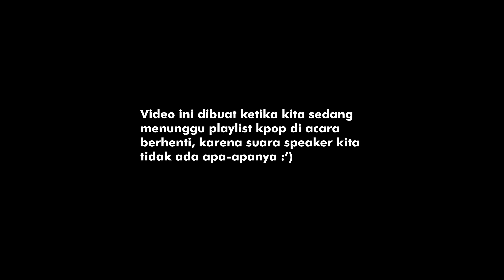[KPOP IN PUBLIC CHALLENGE] 청하 (CHUNG HA) _ "Snapping" DANCE COVER BY XP-TEAM CACIL from INDONESIA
Please enjoy the dance video, we're totally welcome for any suggestion or comment.
Thankyou! ^^

Edit & Grading: Exral Production